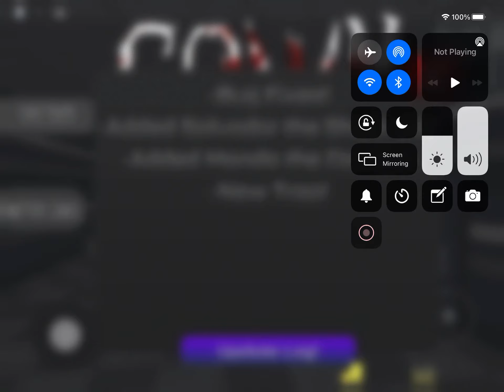(BRAND NEW) Roblox Cowy Part 7 (FINALE)